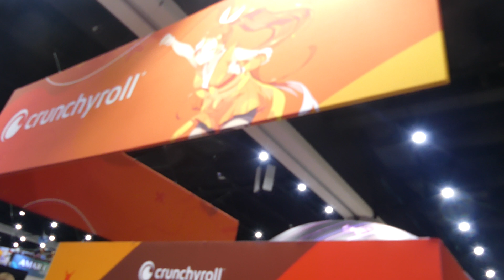SDCC 2023 : Discover the Crunchyroll booth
San Diego, Convention Center, July 19 2023

The San Diego Comic-Con Crunchyroll booth is an absolute treat for anime and manga fans, providing an immersive and engaging experience that celebrates the best of Japanese animation and pop culture. As one of the most prominent exhibitors at the convention, the Crunchyroll booth showcases a wide range of exciting content, interactive activities, and exclusive merchandise that cater to fans of all ages.

Approaching the booth, attendees are immediately captivated by the vibrant and energetic atmosphere. The booth's exterior is likely adorned with eye-catching displays, featuring larger-than-life characters from popular anime series, colorful banners, and exciting artwork that serves as a visual feast for the eyes. It sets the stage for the adventure and discovery that awaits within the booth.

Stepping into the Crunchyroll booth, visitors are transported into a world of anime wonders. The booth is meticulously designed to reflect the distinct aesthetic and style of anime, featuring elaborate set pieces and immersive decorations that recreate iconic scenes from beloved series. Attendees can expect to see life-sized statues, eye-catching backdrops, and immersive installations that transport them into the worlds of their favorite anime shows.

One of the highlights of the Crunchyroll booth is the opportunity to engage with the vibrant anime community. Comic-Con attendees can meet and interact with fellow fans, share their love for anime, and participate in group activities that foster a sense of camaraderie. Cosplayers gather at the booth, showcasing their intricate and creative costumes inspired by popular anime characters, adding an extra layer of excitement and immersion to the experience.

The booth also offers a variety of interactive activities and experiences that allow attendees to dive deeper into the world of anime. Fans can participate in trivia contests, gaming tournaments, and live demonstrations of the latest anime-related products and technologies. Workshops and panel discussions featuring industry experts, voice actors, and creators provide valuable insights into the production process and behind-the-scenes stories that enrich the fan experience.

Crunchyroll, being a leading streaming platform for anime, often premieres exclusive footage, trailers, and announcements at their booth. Attendees have the chance to get a sneak peek at upcoming series, movies, and collaborations, creating a sense of anticipation and excitement. Panels featuring industry insiders and special guests provide further opportunities to gain insider knowledge and exclusive insights.

The Crunchyroll booth is also a hub for merchandise and collectibles. Fans can explore an extensive array of anime-themed products, including limited-edition items, apparel, accessories, figurines, and art prints. It's an ideal place to find unique and sought-after items that allow fans to showcase their love for their favorite anime series and characters.

Furthermore, the Crunchyroll booth often partners with anime studios and publishers to bring special guests and exclusive collaborations to Comic-Con. Voice actors, directors, and artists from popular anime series may make appearances, offering autograph sessions, meet-and-greet opportunities, and engaging discussions with fans. These interactions create unforgettable memories and strengthen the bond between fans and the creators behind their favorite shows.

The San Diego Comic-Con Crunchyroll booth truly embodies the spirit of anime, showcasing the creativity, diversity, and passion that make the medium so beloved by fans around the world. It provides a space for anime enthusiasts to come together, celebrate their shared love for the genre, and immerse themselves in the vibrant and captivating world of Japanese animation. Whether you're a seasoned anime fan or new to the medium, the Crunchyroll booth at San Diego Comic-Con offers an unforgettable experience that celebrates the artistry and storytelling of anime.